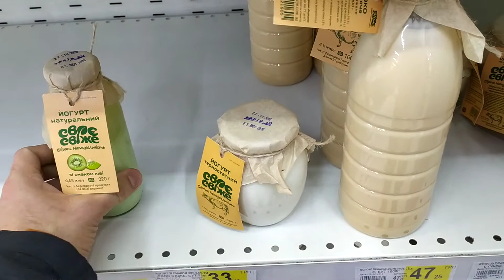Купил хорошие анали в магазине. Продлил санитарную книгу